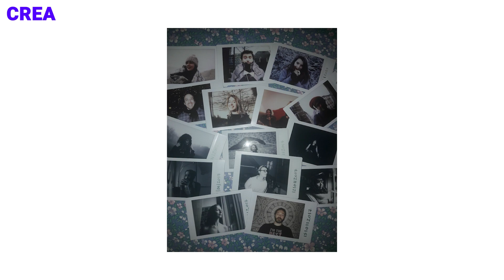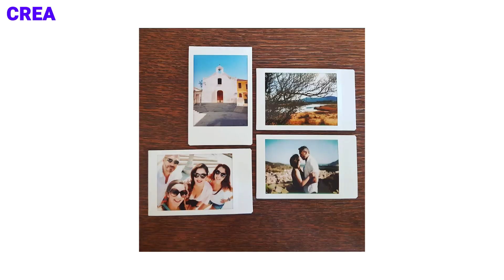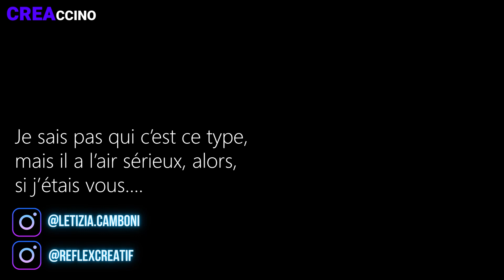Pourquoi je suis fan de ma Fuji Instax share ? 😍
Une bestiole pratique, utilie et adorable !
La Fuji Instax SP-2 est une imprimante photo portable, sur batterie qui permet d'imprimer ses photos depuis un téléphone sur du film au look Pola : Instax Mini. Mais d'autres modèles proposent un format Square, y'en a pour tous les goûts !

Instax Mini Link + 20 films (Mini)
Instax Share SP-3 + 20 films (Square)

Le Creaccino est une série de mini vidéos matinales, à déguster avec le café, qui vous aidera un peu chaque jour à améliorer de nombreux aspects de votre pratique de la photographie. Certains sont techniques, d'autres motivants ou inspirants mais tous sont à connotation créative ;)

Mon Matos photo :
Fuji XT2 (il commence à se faire vieux mais je l'aime et c'est réciproque)
Les objectifs que j'utilise le + : le 23mm 1.4 et le 56mm 1.2

Et puis j'ai grosse page Facebook que j'arriverai bien à faire revivre un jour